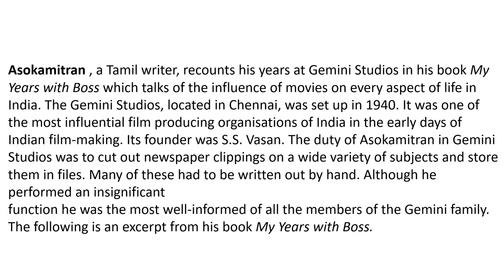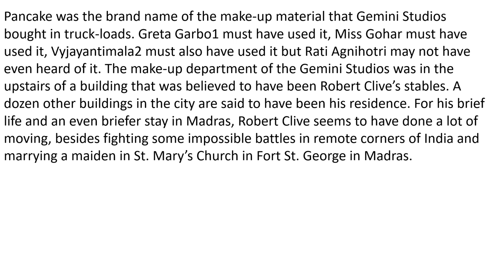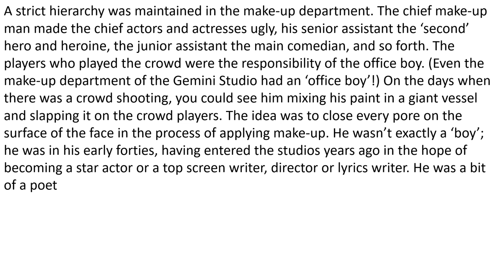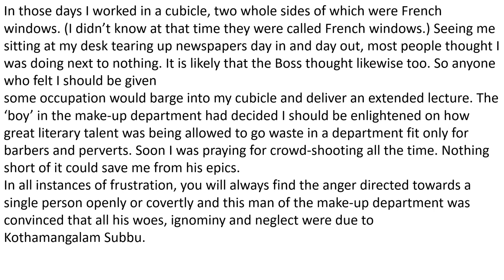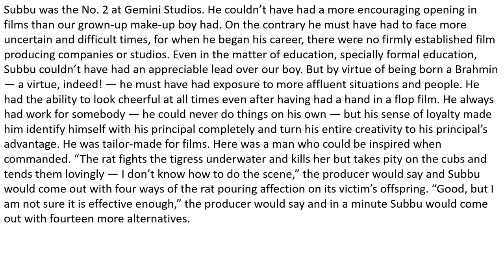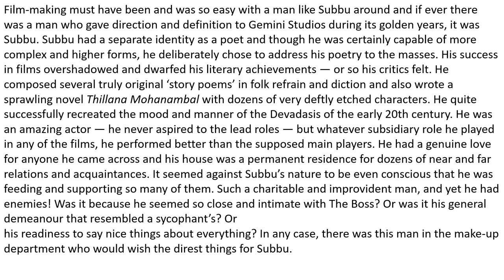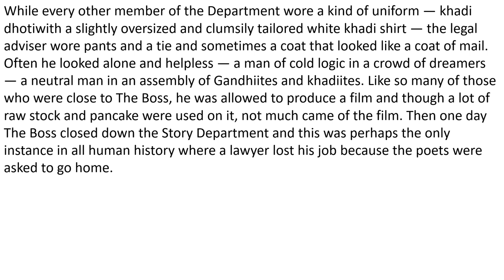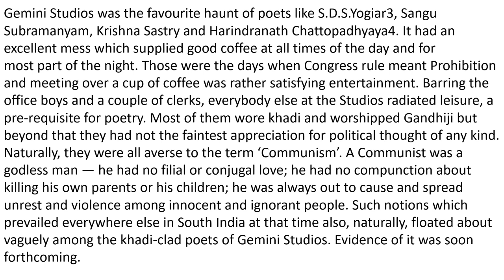Poets and Pancakes part 1